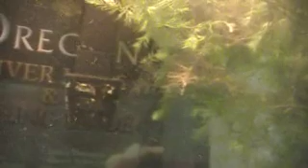45 gal planted tank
upgraded from the 20gal planted tank to a 45gal bowface